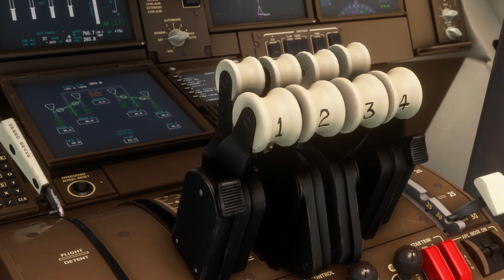747-8 Landing Gear Failure Emergency Landing - Microsoft Flight Simulator 2020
In this video I'm going to be landing at TNCM with a gear failure!

Graphics Settings:
-ULTRA on all settings | 8X Anisotropic filtering
-4K 3840x2160
-100 Percent Render Scaling

Fenix A320
FSRealistic Mod
Reshade Graphics Injection
Latin VR A319/A321

Game: Microsoft Flight Simulator
Aircraft: 747
Airport: TNCM
Nature: Failure

System Specs:
GPU: GTX 1080TI
CPU: I7 7820X
RAM: 32GB